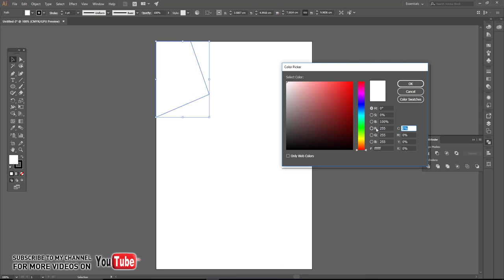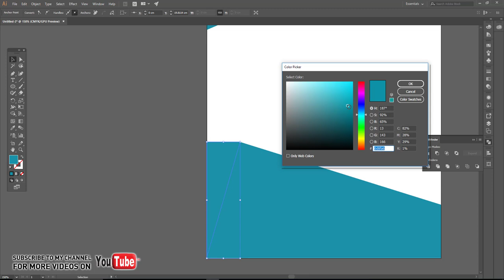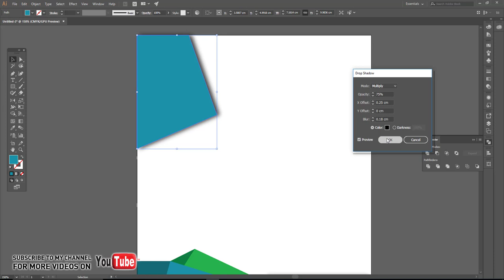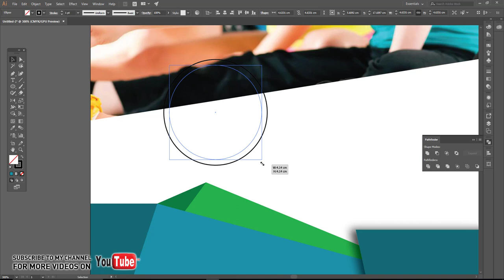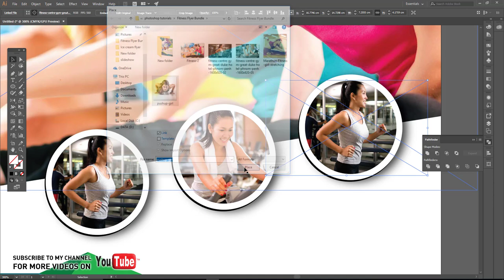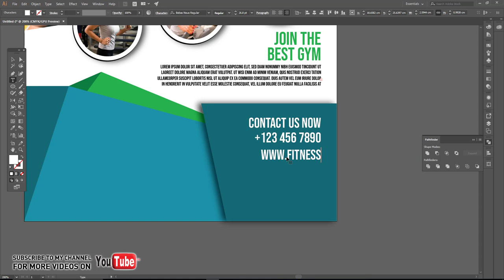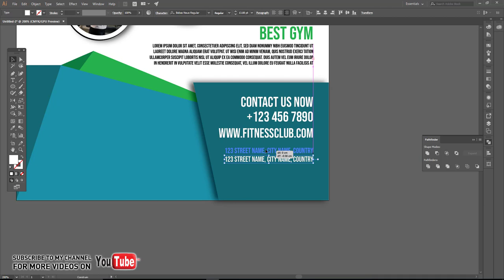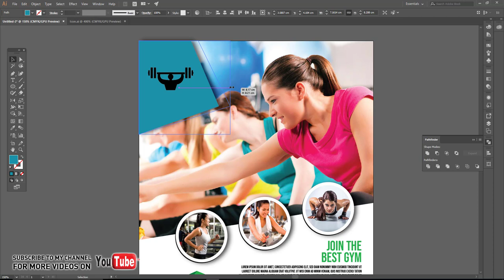Fitness & GYM flyer Design in Illustrator cc 2018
In This Video Tutorial We'll Learn about how to Design Fitness & GYM flyer  in Illustrator cc 2018.